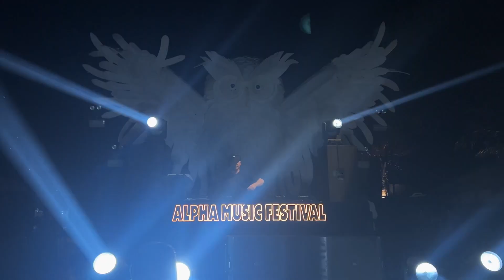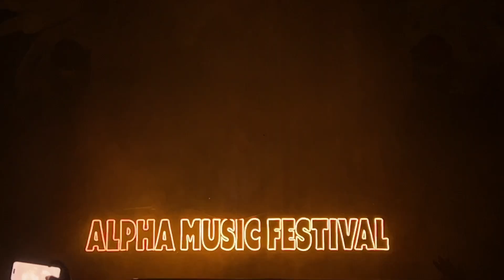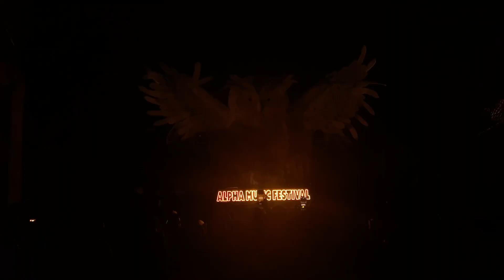TECHNO SCENE IN CHANDIGARH - ALPHA MUSIC FESTIVAL | @Ayush.Dattana , HUNTER/GAMES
NAMASTE

Welcome to the another episode of "THE DHVANIL LIFE", I went to CHANDIGARH, for experiencing ALPHA MUSIC FESTIVAL by 3AM. Powerful Techno Event, loaded with amazing International Acts as well as Extra - Ordinary Indian Acts.

Main Stage was changed this year, as well as it was innovative and lasers were cherry on the cake. There were some Technical Glitches but beyond those event went smooth and crowd was supportive and every one just enjoying the vibe curated by the organizers.